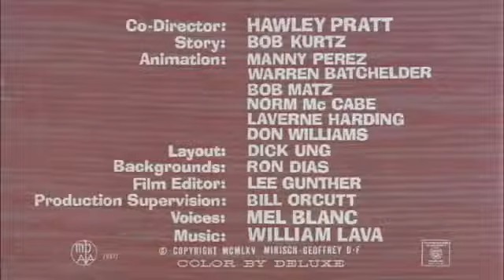The. Pink. Panther -1969- Tập6